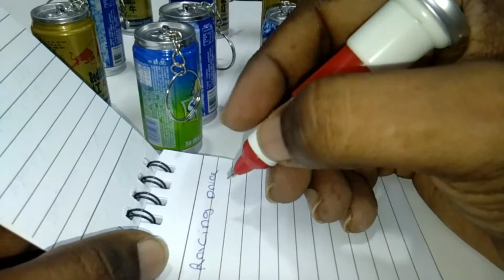3 in 1 multi keychain tamil video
3 in 1 multi keychain tamil video